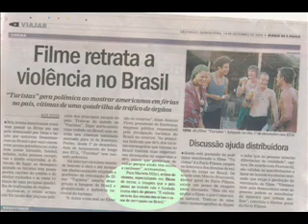Crítica do Filme Turistas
Crítica do Filme Turistas por Patrícia Ferreira